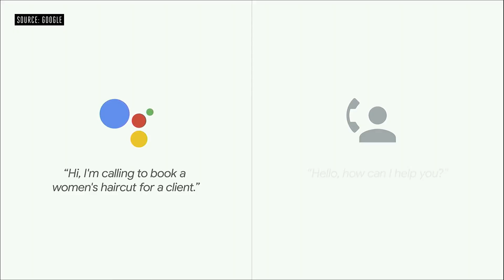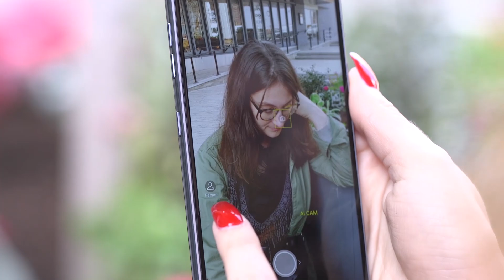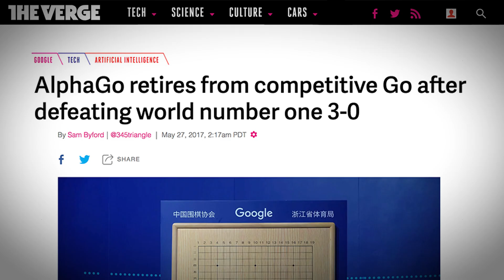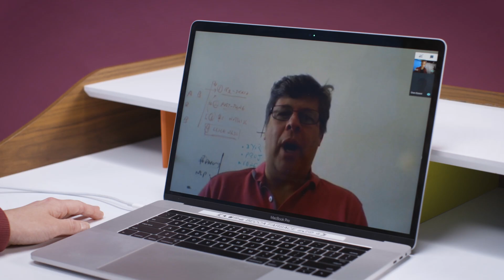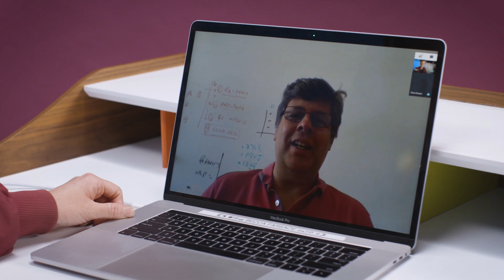Why artificial intelligence has no common sense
We are surrounded by artificial intelligence. From the Google Home and Amazon Echo, to Facebook’s facial recognition and whatever it is Huawei’s doing. It’s easy to become desensitized to the term and misunderstand the current state of AI we live in. Verge video director Becca Farsace talks to some experts in the field of AI to better pinpoint what all this AI really means.